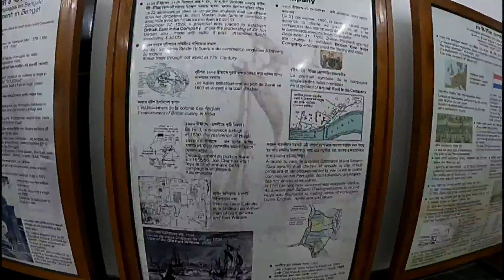Around the history of Chandannager.ride with supantha bhattacharjee, travel vloger,monitized vedio,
Hi
i  am supantha bhattacharjee from kolkata west bengal.I am interested to explore new destination.I am interested to travel with my scooty bargman street 125cc
If you visit Chandannagar don"t.forget to visit here.History states that it was established as a French colony in 1673 and later a permanent French settlement  in 1688.this was located on the banks of the River Hooghly.